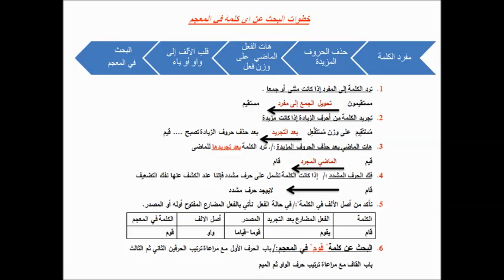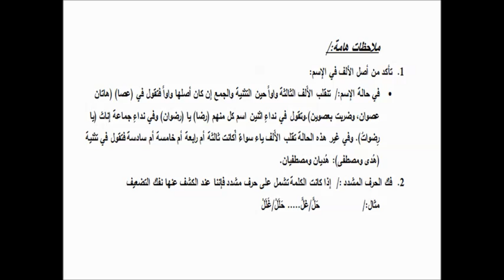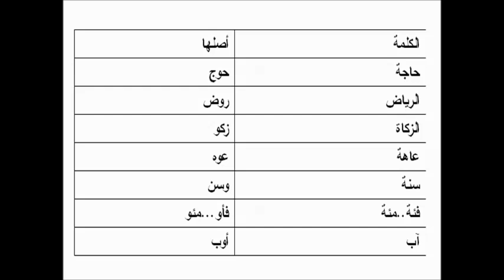الكشف في المعجم عن أي كلمة بطريقة سهلة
طريقة البحث في المعجم
 ما هو المعجم أو القاموس:/
المعجم كتاب كبير ضخم يحتوي على ألفاظ اللغة ، وهو مقسم إلى ثمانية وعشرين باباً بعدد حروف الهجاء ، كل باب يختص بحرف من حروف الهجاء مرتبة ترتيباً خاصاً ، مقرونة بشرحها وتفسيرها
 أسماء المعاجم اللغوية المشهورة:/
المعجم المدرسي- المُنْجِد – مُختار الصِّحاح – القاموس المحيط
 ترتيب الكلمات في المعاجم اللغوية:/
• معاجم تأخذ بأوائل الكلمات مثل:/ المعجم المدرسي- المُنْجِد – مُختار الصِّحاح "باب الحرف الأول مع مراعاة ترتيب الحرفين الثاني ثم الثالث”
• معاجم تأخذ بأواخِر الكلمات مثل:/ القاموس المحيط – لسان العرب – تاج العروس"باب الحرف الأخير وفصل الحرف الأول مع تسلسل  الحرف الثاني
ملاحظات هامة:/
1. تأكد من أصل الألف في الإسم:
• في حالة الإسم:/  تنقلب الأَلف الثالثة واواً حين التثنية والجمع إن كان أصلها واواً فتقول في (عصا) (هاتان عصوان، وضربت بعصوين).وتقول في نداءِ اثنين اسم كل منهم (رضا) يا (رضوان) وفي نداءِ جماعة إناث (يا رِضواتُ). وفي غير هذه الحالة تقلب الأَلف ياء سواءٌ أَكانت ثالثة أم رابعة أم خامسة أم سادسة فتقول في تثنية (هُدى ومصطفى): هُديان ومصطفيان.
2. فك الحرف المشدد :/  إذا كانت الكلمة تشمل على حرف مشدد فإننا عند الكشف عنها نفك التضعيف
مثال:/ حَلَّ/غلَّ. حَلَلْ/غَلَلْ